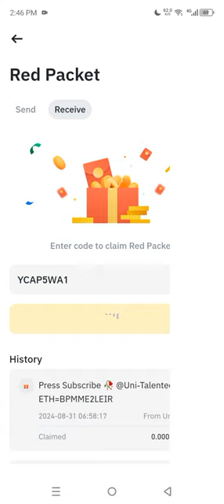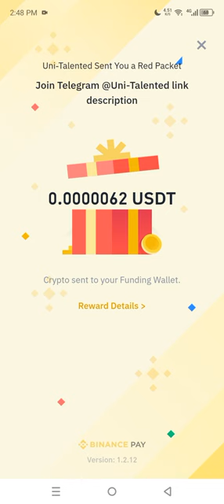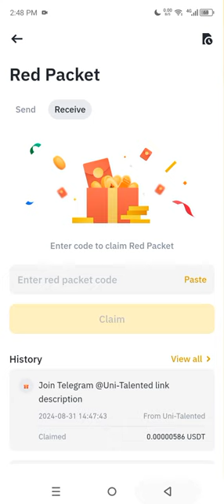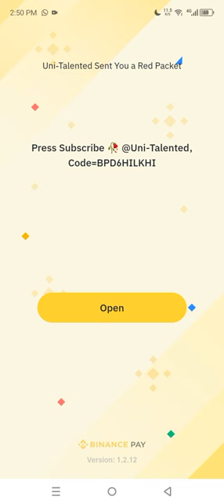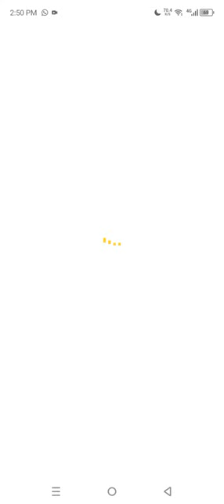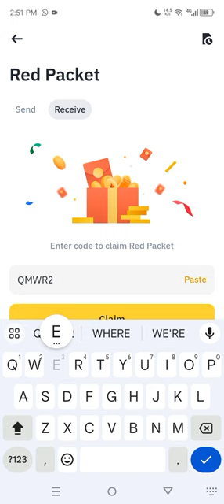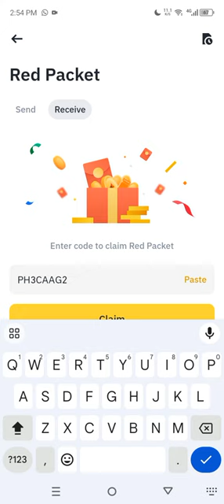USDT ETH RED Crypto Packets Binance Cryptocurrency red packet code today | 31 August 2024